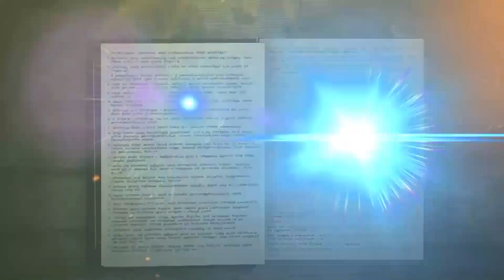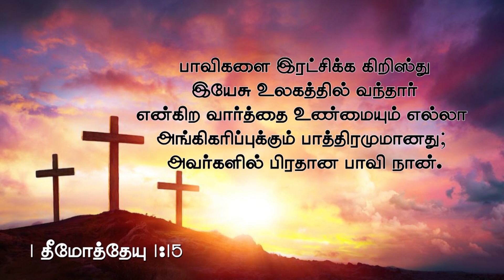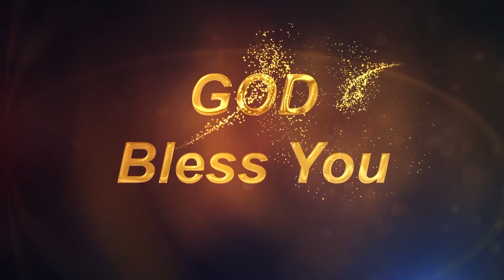Daily Miracle || அனுதின அற்புதம் || பாவிகள் || Dr.Jane Joshua